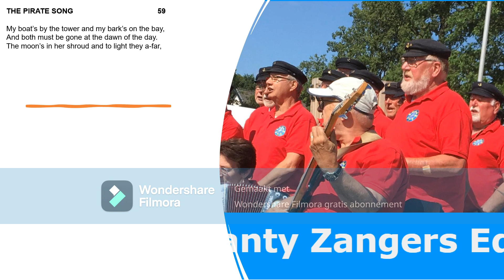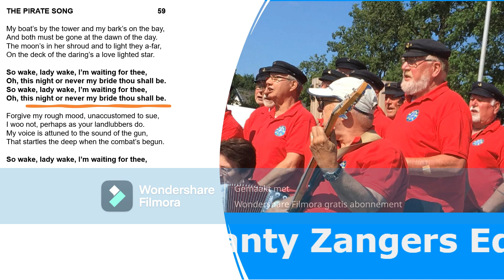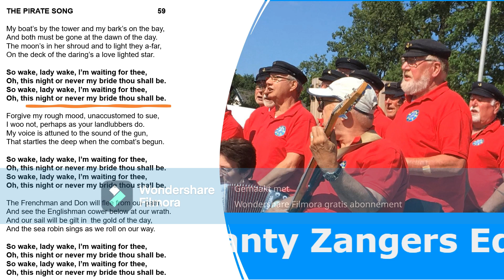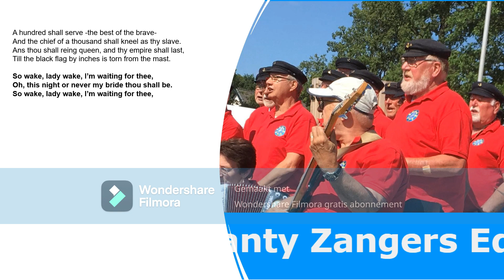59 The Pirate Song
THE PIRATE SONG       59

My boat’s by the tower and my bark’s on the bay,
And both must be gone at the dawn of the day.
The moon’s in her shroud and to light they a-far,
On the deck of the daring’s a love lighted star.

So wake, lady wake, I’m waiting for thee,
Oh, this night or never my bride thou shall be.

Forgive my rough mood, unaccustomed to sue,
I woo not, perhaps as your landlubbers do.
My voice is attuned to the sound of the gun,
That startles the deep when the combat’s begun.

The Frenchman and Don will flee from our path,
And see the Englishman cower below at our wrath.
And our sail will be gilt in  the gold of the day,
And the sea robin sings as we roll on our way.

A hundred shall serve -the best of the brave-
And the chief of a thousand shall kneel as thy slave.
Ans thou shall reing queen, and thy empire shall last,
Till the black flag by inches is torn from the mast.